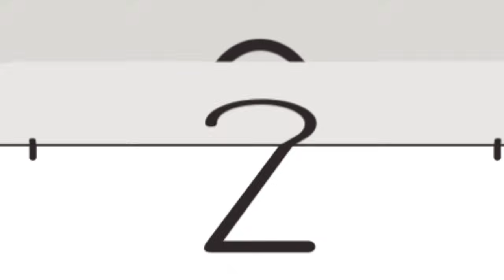बहू और बेटी की राखी || Bahu Aur Beti Ki Rakhi || Hindi Videos || Bahu Aur Beti ki kahani || Stories.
Bahu aur beti mein bhedbhav || Nanad bhabhi ki Rakhi || Rakhi ka tyohar || Kali Gori Beti me bhedbhav || Nanad bhabhi ki ladai || Hindi videos ||